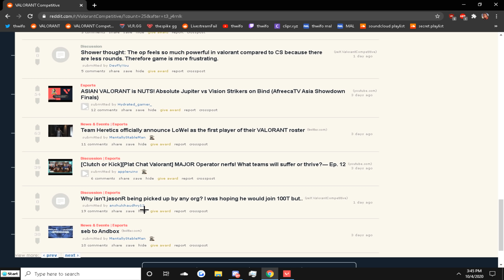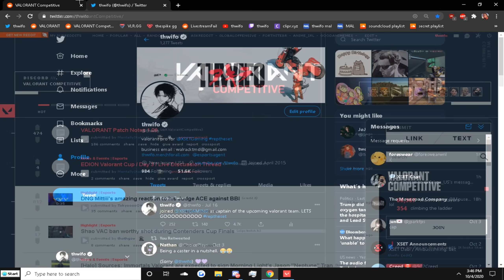TAKE ON ME